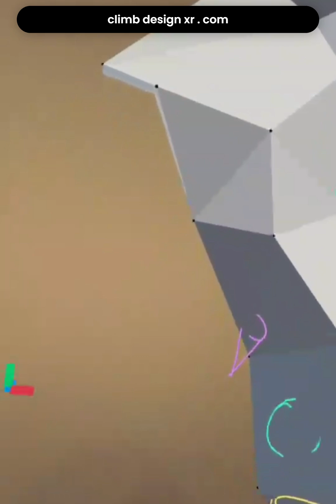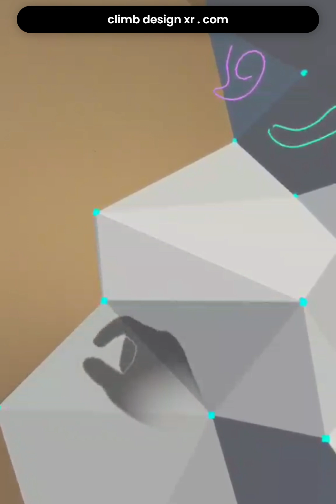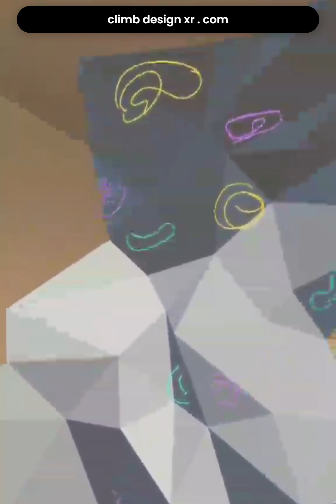Climb Design XR Demo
Design your perfect at-home climbing wall, then export step-by-step instructions to build and use! -- ClimbDesignXR.com